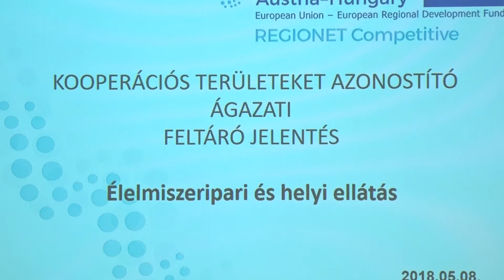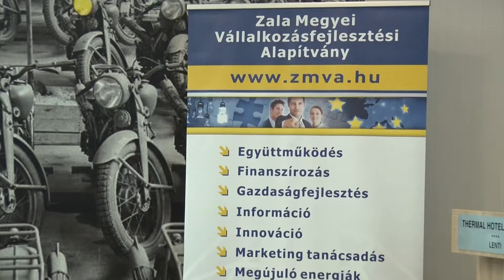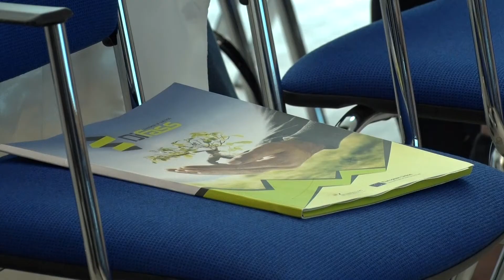Zalaegerszeg és Lenti Térsége Gazdaságfejlesztési Stratégiája • 2018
A Zala Megyei Vállakozásfejlesztési Alapítvány szervezésében május 8-án Lentiben került sor a nemzetközi REGIONET Competitive programban készülő Zalaegerszeg és Lenti Térsége Gazdaságfejlesztési Stratégia egyeztetésére.